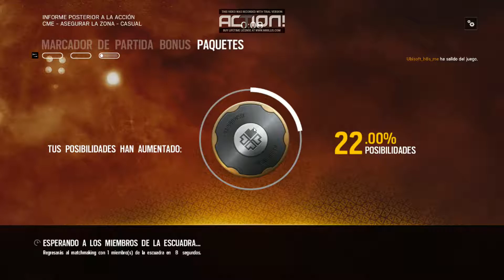Tom Clancy's Rainbow Six Siege #2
Consigue Transport Fever 2 al mejor precio Empezamos esta serie que será cada viernes, he empezado a subirla ahora con la operation blood orchid

Gracias a XXAlexXX

STEAM: davidgames_pc_android

Uplay: davidoc1109

copyright davidoc1109

grabado el 06/09/2017 para comprar juegos en este link y tienes descuento en instant gaming:

Gracias